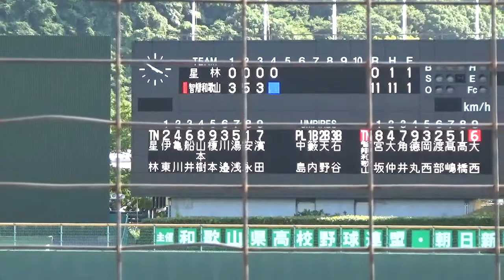智辯和歌山 - 星林 4回表 高橋令投手のピッチング 高嶋奨哉選手 ファインプレー 第103回全国高校野球選手権大会 和歌山大会 2021年7月19日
5:35
高嶋奨哉選手、ファインプレー

星林
00000=0
3530X=11
智辯和歌山

(星)榎本-山本樹-安永ー伊東
(智)中西-高橋-塩路ー渡部

智辯和歌山高校メンバー

1 中西聖輝 投手 3年生 橿原磯城リトルシニア
右/右 182/91
2 渡部海 捕手 2年生 住吉ボーイズ
右/右 178/79
3 岡西佑弥 内野手 2年生 橿原ボーイズ
右/左 176/91
4 大仲勝海 内野手 3年生 和歌山ボーイズ
右/左 166/75
5 髙嶋奨哉 内野手 3年生 粉河リトルシニア
右/右 173/76
6 大西拓磨 内野手 3年生 奈良葛城ボーイズ
右/左 174/75
7 角井翔一朗 外野手 3年生 鳥取中央リトルシニア
右/左 174/85
8 宮坂厚希 外野手 3年生 和歌山南紀ボーイズ
右/左 178/74
9 徳丸天晴 外野手 3年生 大阪東ボーイズ
右/右 185/91
10 山口滉起 外野手 2年生 中百舌鳥ボーイズ
右/右 167/88
11 高橋令 投手 3年生 紀州ボーイズ
左/左 179/66
12 石平創士 捕手 3年生 大阪福島リトルシニア
右/右 175/72
13 永田七成 捕手 2年生 泉州阪堺ボーイズ
右/右 170/74
14 湯浅孝介 内野手 1年生 紀州ボーイズ
右/右 182/83
15 小畑虎之介 内野手 1年生 紀州ボーイズ
右/左 167/65
16 塩路柊季 投手 2年生 紀州由良リトルシニア
右/右 172/72
17 武元一輝 外野手 2年生 藤井寺ボーイズ
右/左 186/86
18 伊藤大稀 投手 3年生 かつらぎ町立笠田中
右/右 184/87
19 青山達史 外野手 1年生 世田谷西リトルシニア
右/右 184/78
20 須川光大 投手 3年生 和歌山リトルシニア
左/左 179/85